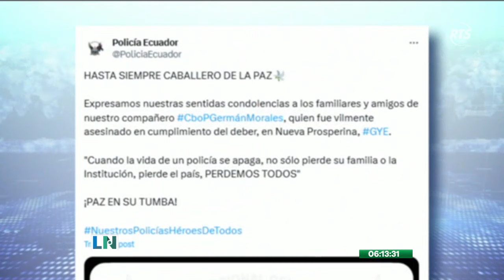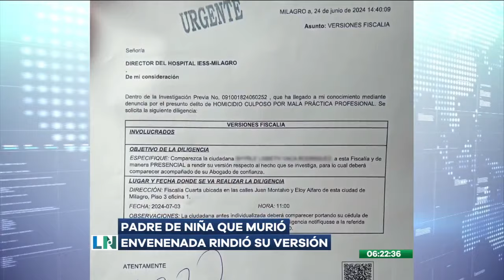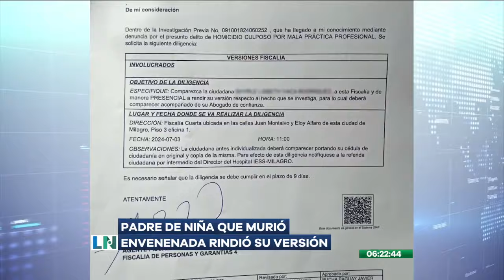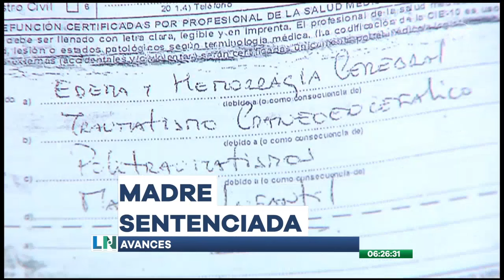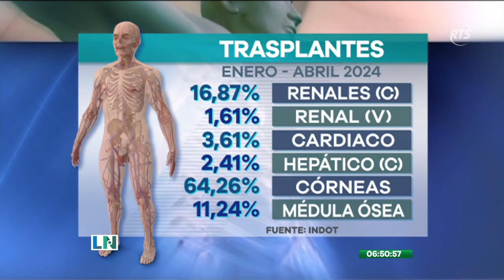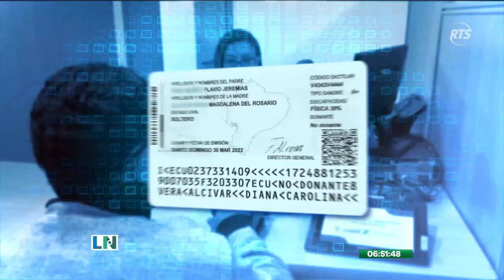El Despertar de La Noticia: Programa del 05 de julio de 2024